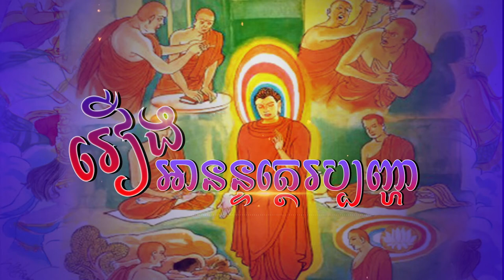២៤៩រឿង ឣានន្ទត្ថេរប្បញ្ហា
ហ្វេសប៊ុក
Chan_Sochun ចាន់_សុជន វត្តប្រាសាទស្រះកណ្តាល_#(ខ្ចាស់)